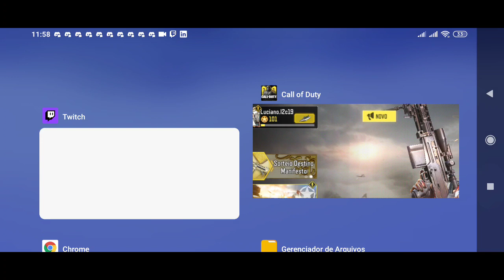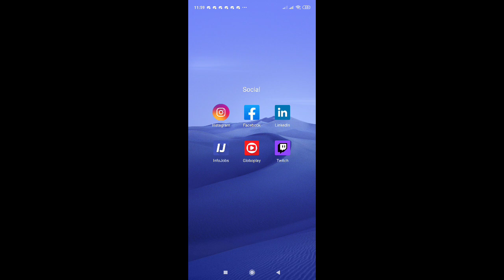5Stars Cod Pro BR Privado Streamer Matei com a Nova 09.09.2020 11h46min32 ainda_quarentena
Partida BR Privado com Streamer - Primeira kill com a granada NOVA

06:20 1ªkill com a NOVA
10:50 Death pra SAFE